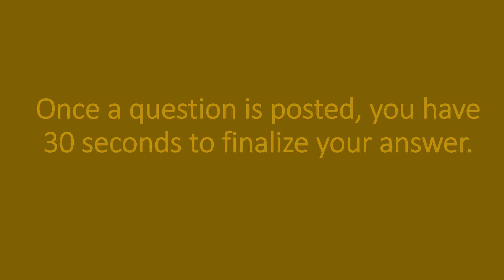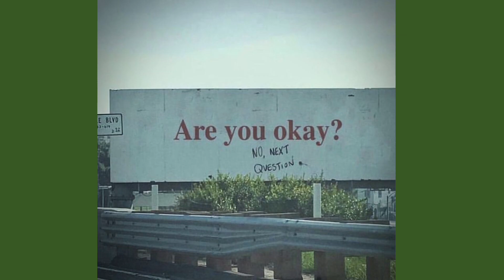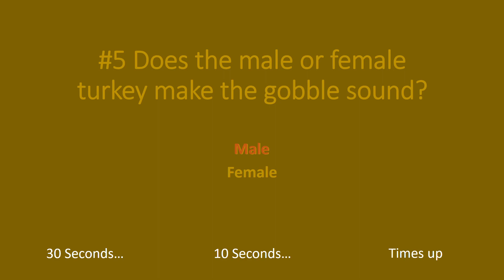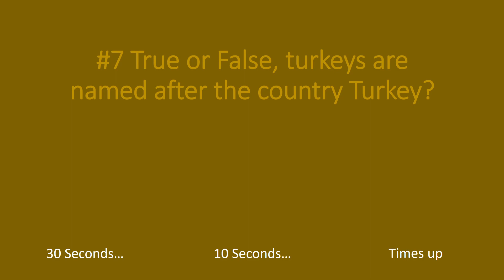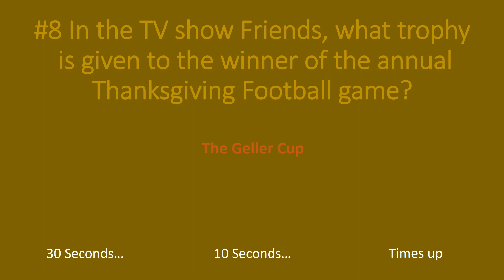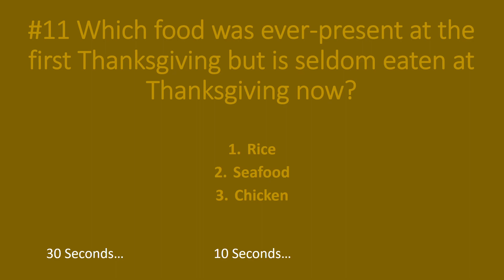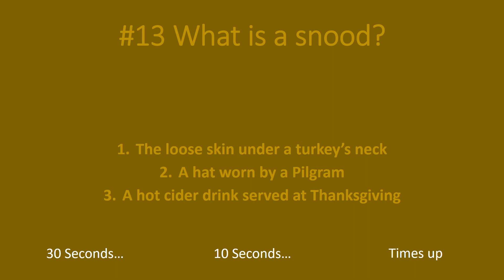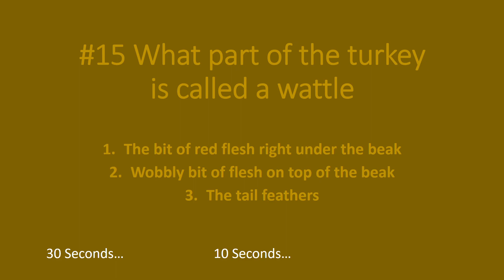THANKSGIVING TRIVIA - TURKEY TIME